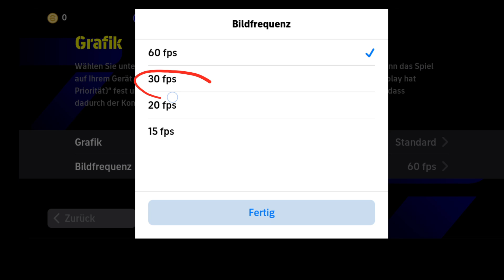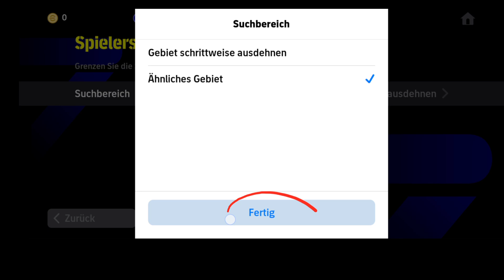So beheben Sie Netzwerkprobleme in eFootball 2024 Mobile || iOS & Android efootball 2024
Wenn Sie Fragen haben, hinterlassen Sie mir bitte einen Kommentar  gebrüllt?

         💛Bitte vergiss nicht, ein „Gefällt mir“ zu hinterlassen
         💛Bitte teile es mit deinen Freunden